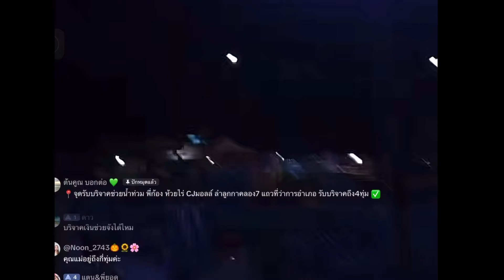ธัญญ่าอาร์สยาม กับแฟนหนุ่มไลฟ์สด ช่วยเหลือ บริจาคน้ำท่วม